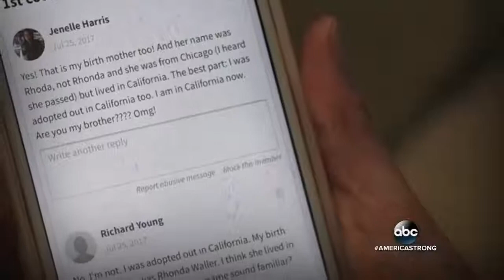Austin woman reunited with missing siblings after being given up for adoption at birth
NEW CHAPTER: A message from a stranger to one Austin woman snowballed into a family reunion three decades in the making.